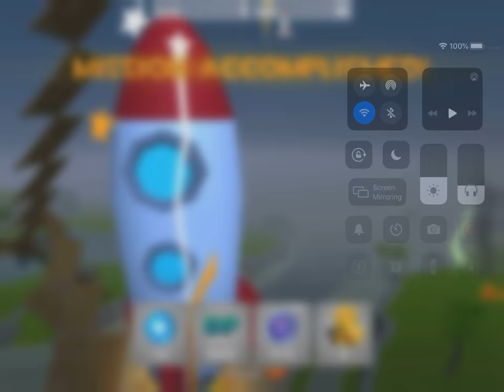Rocket Royale - Close Call For 10 KILLS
Wow here’s something funny since your down here “I wanna be the very best like in one ever was to catch them is my real test to train them is there cause come with me the time is right there’s no better team” Pokémon Theme Song lyrics hahahahaha it’s stuck in your head now 😂